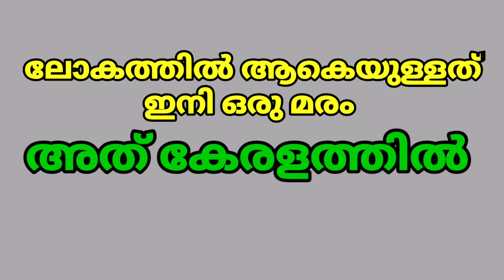ലോകത്തിൽ ആകെയുള്ളത് ഒരേയൊരു മരം, അത് കേരളത്തിൽ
വംശ നാശം സംഭവിച്ചു എന്ന് കരുതിയിരുന്ന സപ്പോട്ട കുടുംബത്തിലെ  ഇലിപ്പ എന്ന സസ്യ ജെനുസിൽപ്പെട്ട  കാവിലപ്പ എന്ന മരമാണ് കൊല്ലം ജില്ലയിൽ നിന്നും കണ്ടെത്തിയത്. പറവൂരിനടുത്ത് കൂനയിൽ ആയിരവല്ലി ക്കാവിൽ  ആരാധിച്ചു വന്നിരുന്ന മരം കാവിലപ്പയാണെന്ന് തിരിച്ചറിയുകയായിരുന്നു. പാലോട് ട്രോപ്പിക്കൽ ബൊട്ടാണിക്കൽ ഗാർഡനിലെ ശാസ്ത്രജ്ഞരാണ് ഇത് കണ്ടെത്തിയത്. 300 വർഷത്തിലേറെ പഴക്കമുള്ള ഈ മരം ലോകത്തില്‍ അവശേഷിക്കുന്ന ഏക മരമാണ്. 180 വര്ഷത്തിനിപ്പുറമാണ് ഈ മരം കണ്ടെത്തുന്നത്.റോബർട്ട് വൈറ്റ് എന്ന ബ്രിട്ടീഷുകാരൻ 1835 ഇൽ ഈ മരം കണ്ടെത്തിയെന്നും തുടർന്ന് ഇവയെക്കുറിച്ച് പഠനങ്ങളൊന്നും നടക്കാത്തതിനാൽ ആരും അറിഞ്ഞിരുന്നില്ലെന്നും ചില രേഖകൾ വ്യക്തമാക്കുന്നുണ്ട്.
വംശനാശം സംഭവിച്ചു കൊണ്ടിരിക്കുന്ന വൃക്ഷങ്ങളുടെ പട്ടികയിൽ ഈ മരത്തിനും സ്ഥാനമുണ്ട്.  ആയി രവല്ലിക്കാവിൻറെ മുറ്റത്തു സ്ഥിതിചെയ്യുന്ന ഈ മരത്തിനു ഏറെ പ്രത്യേകതകൾ ഉണ്ട്. ശ്വാസകോശ, ദന്ത, വാതരോഗങ്ങൾക്ക് ഉത്തമ ഔഷധമാണ് ഇലിപ്പ.20 മീറ്റർ മാത്രമാണ് വളർച്ചയെങ്കിലും ഒട്ടേറെ ശിഖരങ്ങളും ഉപശിഖരങ്ങളും മധുരമുള്ള പൂക്കളും ഈ മരത്തിന്റെ പ്രത്യേകതയാണ്. ആയിരവല്ലിക്കാവിലെ ഈ മരച്ചുവട്ടിൽ  ദേവി പ്രതിഷ്ഠകൾ ഉണ്ട്.  ചുറ്റും പാർശ്വഭിത്തികൾ കെട്ടിയാണ് ക്ഷേത ഭരണസമിതി ഈ മരത്തെ സംരക്ഷിച്ചിരിക്കുന്നത്.